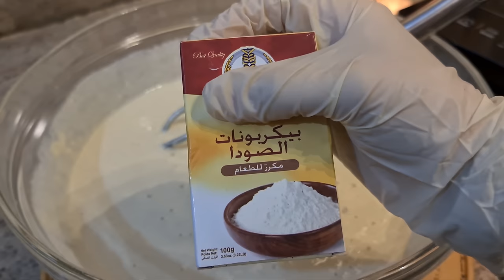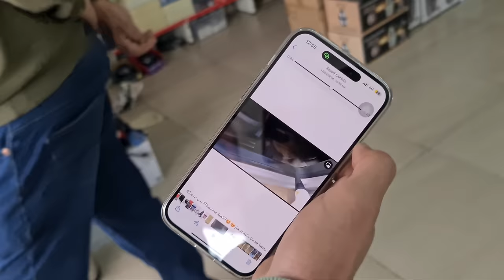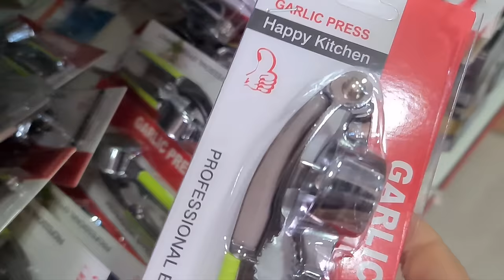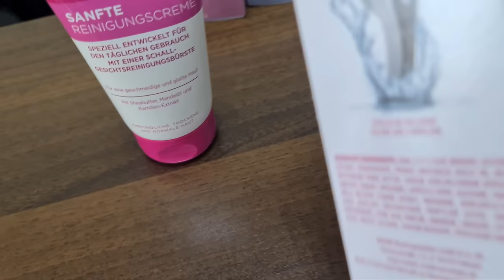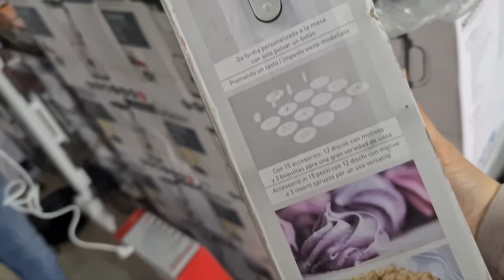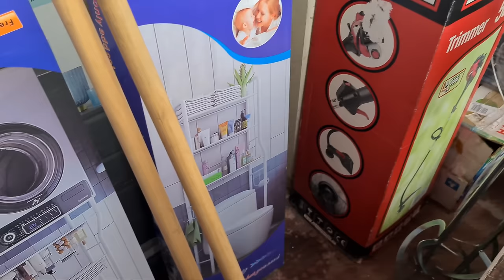السر اللي يخلي القطايف مثل المحلات 👌 تعالوا نختار هدية لست الحبايب 🥰 Arabic Qatayef sweets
المكونات:
ماء دافئ
سميد ناعم (طحين الفرخة)
دقيق القمح
سكر
حليب مجفف
خميرة
بكينغ باودر
بيكربونات الصودا (كربونة)
Ingredients:
warm water
Fine semolina
Wheat flour
sugar
Dry milk
yeast
Baking powder
bicarbonate of soda (carbonate)
أوتليت السيد - طرابلس - ضهر العين - جانب الهوز مول- 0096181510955
طرابلس لبنان
شمال لبنان
رمضان 2024
Arabic Qatayef sweets
 تعالوا نختار هدية لست الحبايب
السر اللي يخلي القطايف مثل المحلات